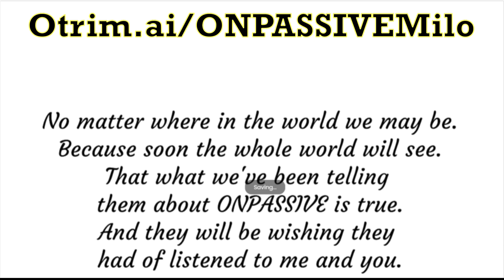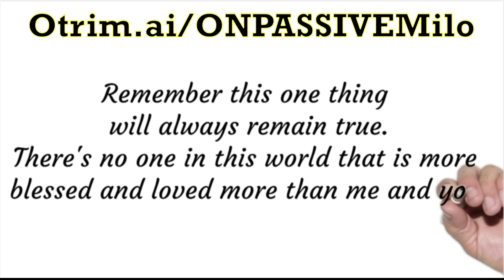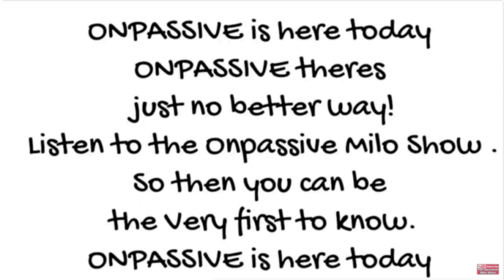10-24-2024 ONPASSIVEMILO ONPASSIVE Daily Inspiration by Curtis Davis